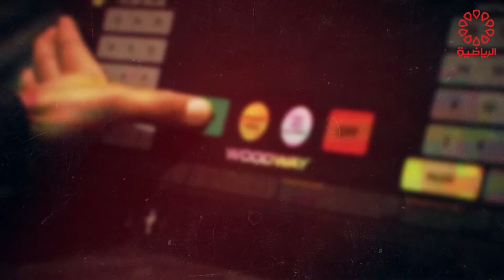برنامج ماسلز ريبلدنغ الاحد 25/9/2022